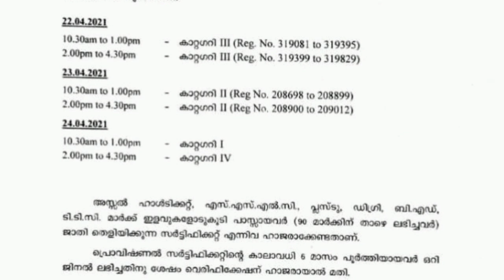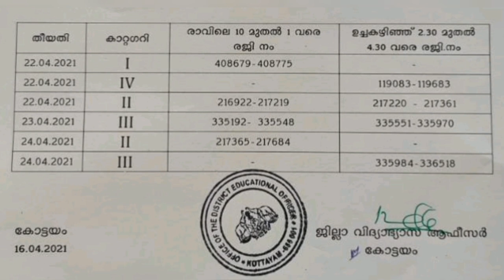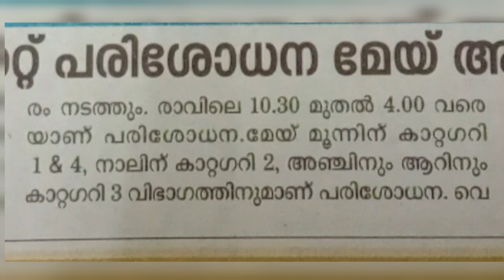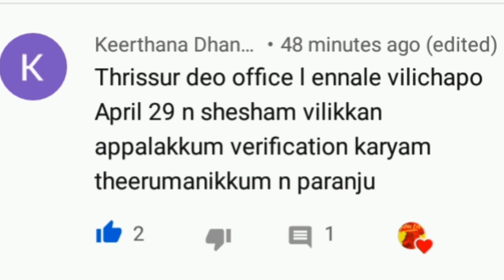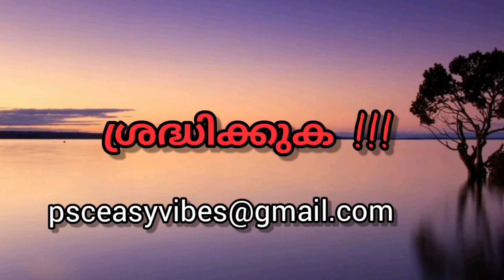KTET വെരിഫിക്കേഷൻ അറിയിപ്പുകൾ || Ktet verification || Ktet Updations || Psc easy vibes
ktet വെരിഫിക്കേഷൻ നടക്കുന്ന DE ഓഫീസുകളുടെ വിവരങ്ങളും അറിയിപ്പുകളും നൽകുന്ന വീഡിയോ